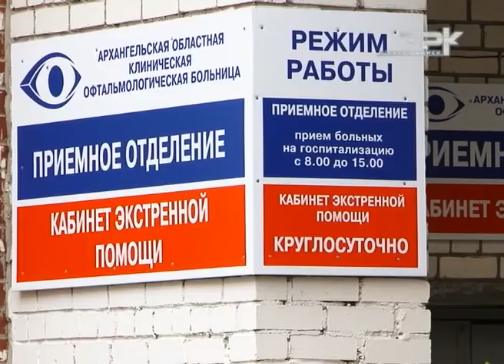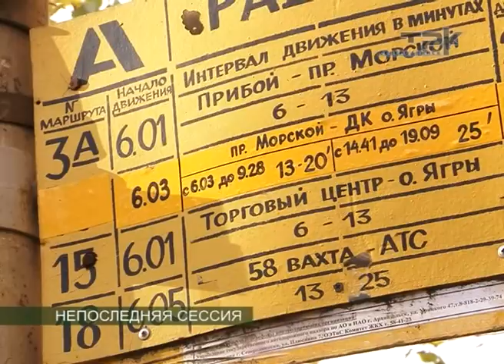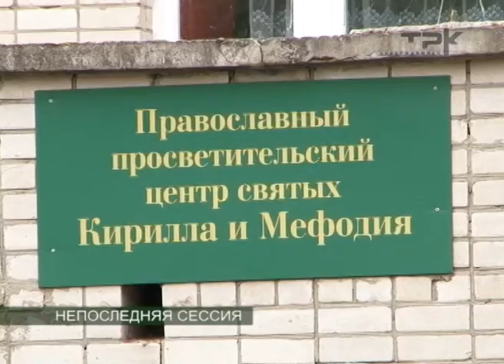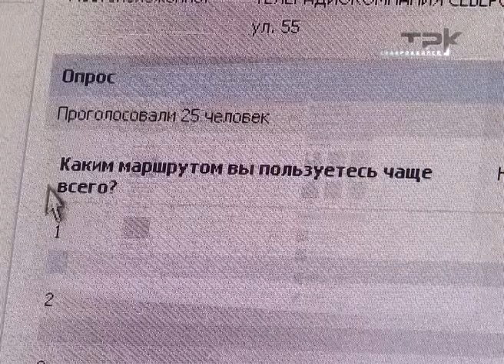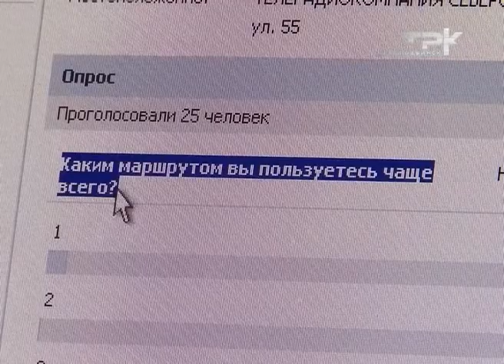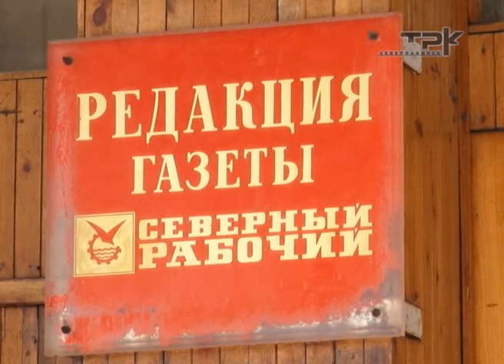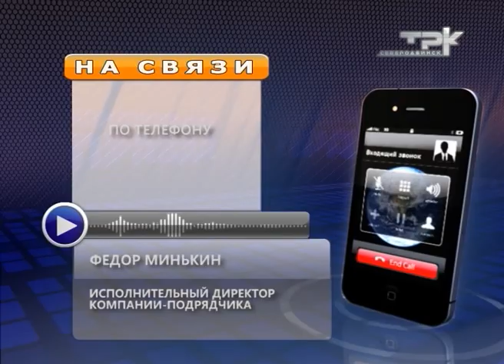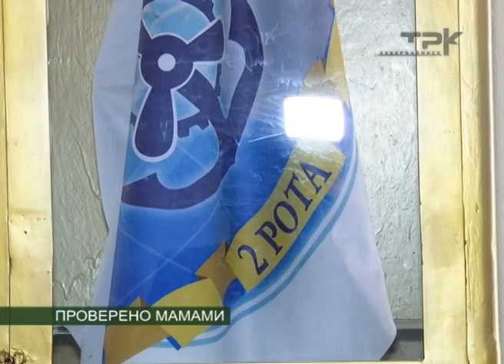ВЕСТНИК СЕВЕРОДВИНСКА. ИТОГИ НЕДЕЛИ 22.06.13